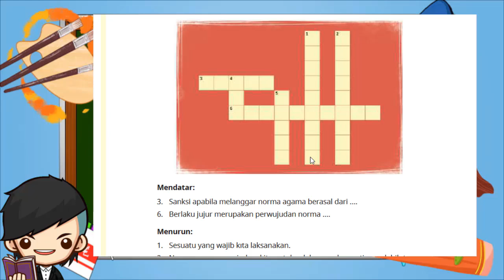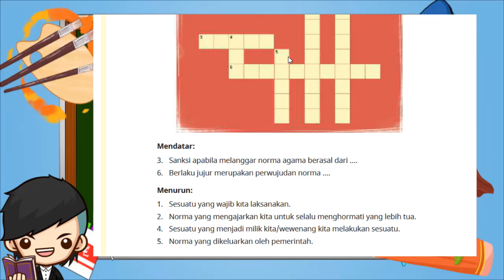Kunci Jawaban Pendidikan Pancasila Kelas 5 Halaman 55 Ayo Bermain Kurikulum Merdeka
Ayo Bermain
Teka Teki Silang
Pada pembelajaran kali ini, kalian akan belajar menerapkan norma, hak, dan kewajiban di lingkungan tempat tinggal dan sekolah. Agar dapat mengikuti pembelajaran dengan semangat dan mengingat kembali pemahaman kalian, silakan bermain teka teki silang (TTS) terlebih dahulu!